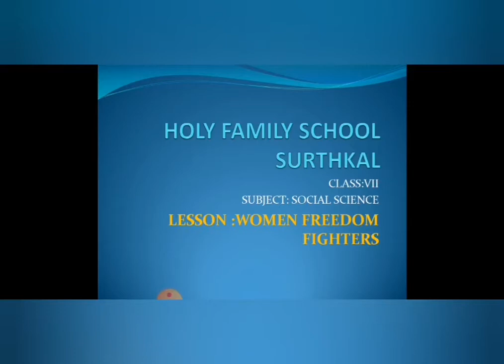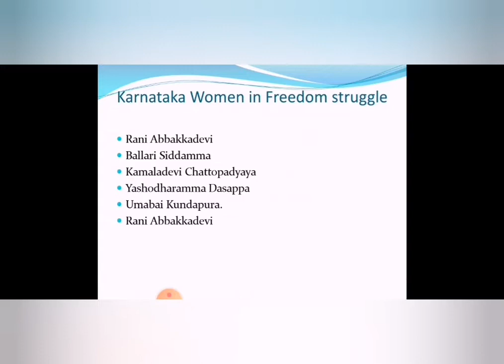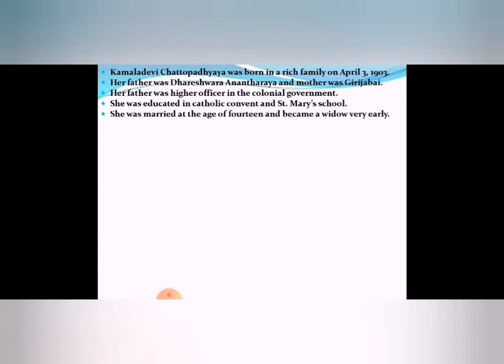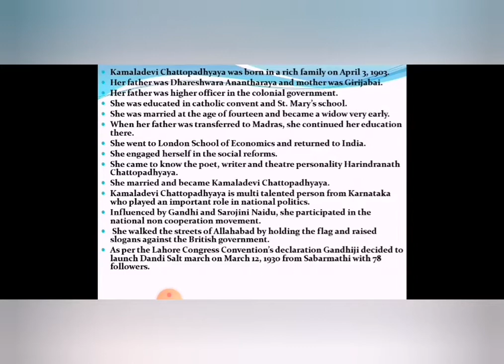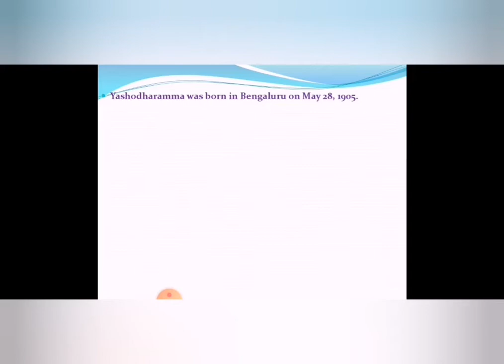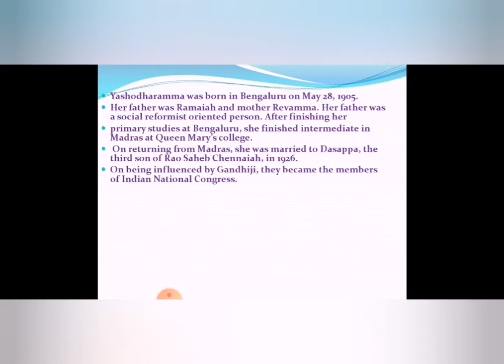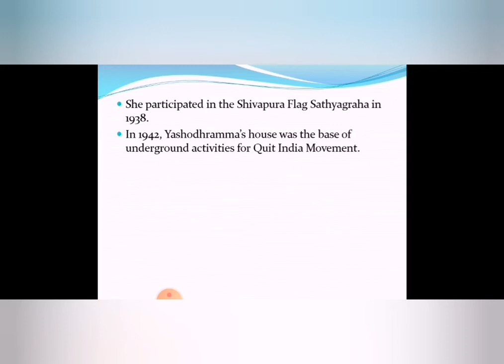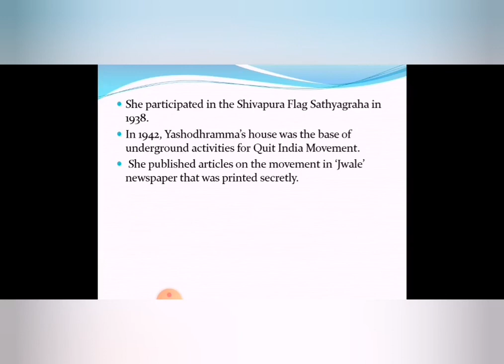Women Freedom Fighter 7th std